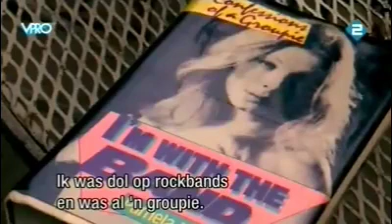The GTOs from Frank Scheffer's documentary on Frank Zappa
The GTOs segment from Frank Scheffer's documentary on Frank Zappa, with rare live film of the Girls and interviews with Pamela, Mercy and of course Zappa.